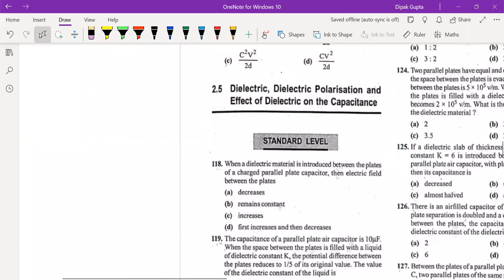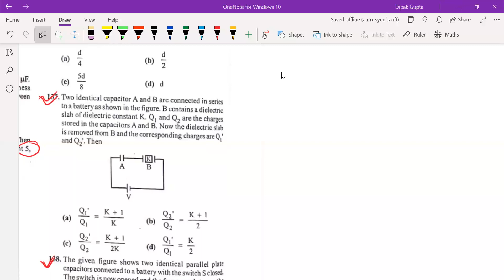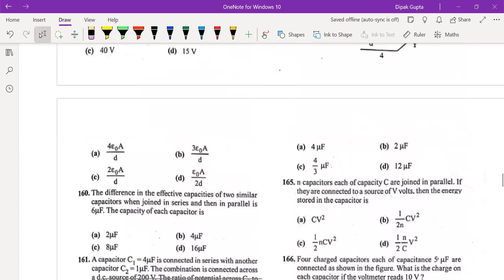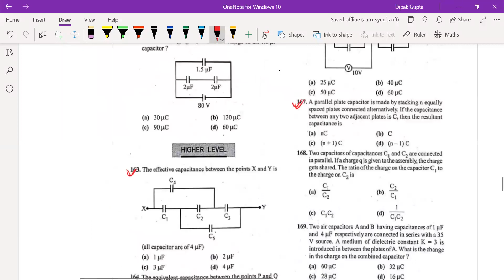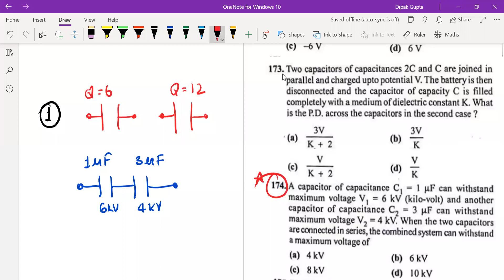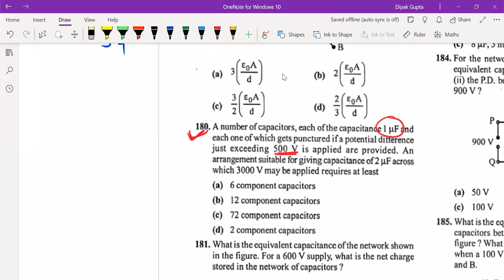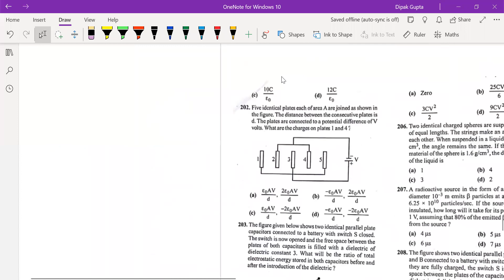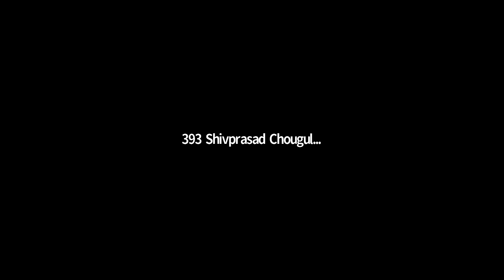Physics - 12th 2021-22, Chapter - 2 ( Capacitor Sheet Discussion - 2 ) [ Q120 to Q210 ]